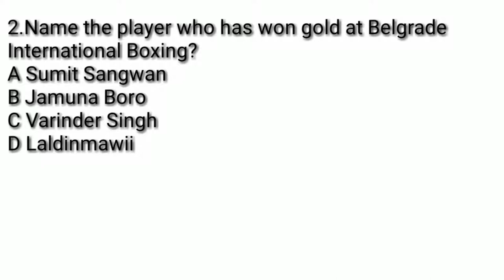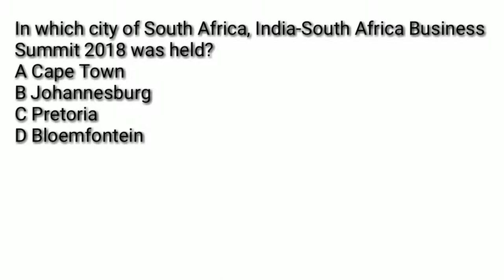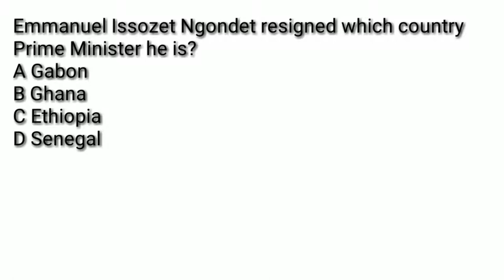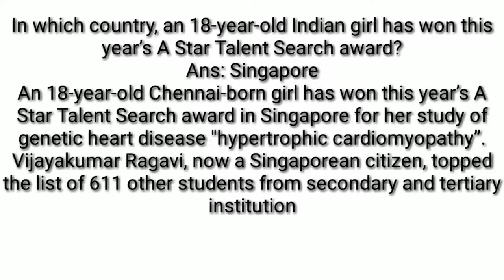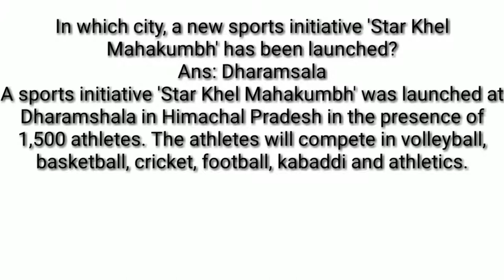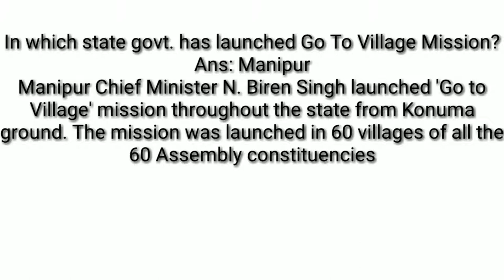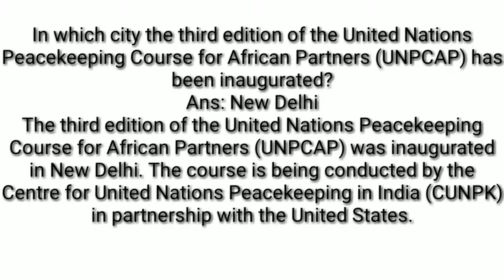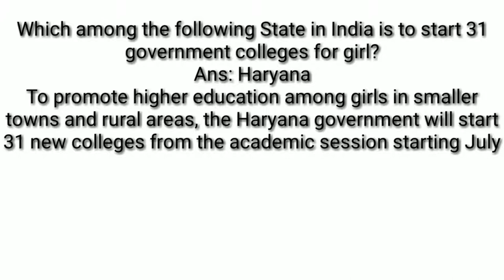Current affairs 2018 imp quiz 1st to 10th may part 1 for all govt exams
Current affairs 2018 imp quiz 1st to 10th may part 1 for all govt exams, current affairs in english
May month current affairs for all govt exams ,Current affairs May 2018,
All CA questions of may coming with part 1, part 2 part 3
Part 2 and part 3 are coming soon current affairs 2018 may first week in english,